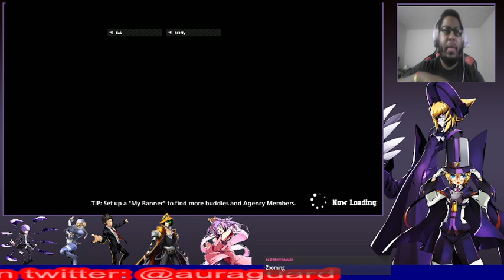My Hero Ultra Rumble Stream:Tenya Main Bakugo Sub 10/26/2023